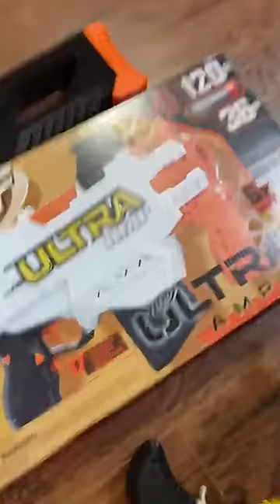All of NERF HEAVY WEAPONS GUY!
Limited Time MACDANNY HEAVY Tees here!

follow all of these or i will take your donuts